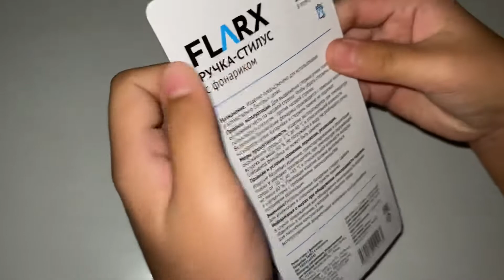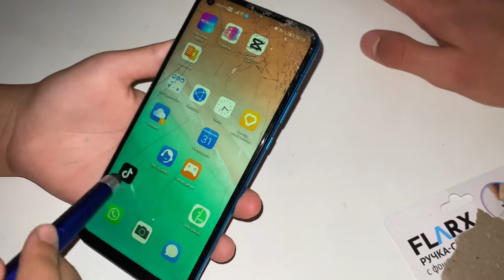Купил Стилус Для Телефона за 149 рублей! Из Fix Prece